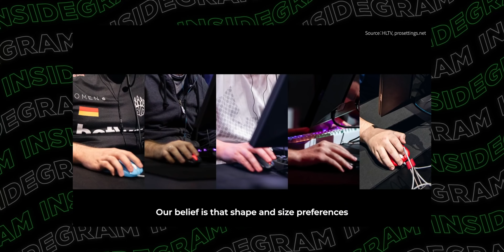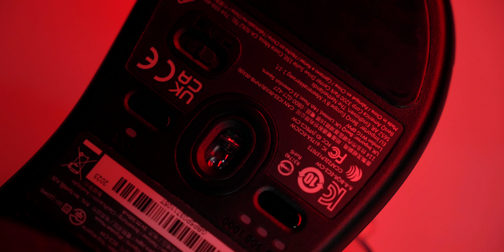Con chuột này 5 năm nữa vẫn bán được!? Đánh giá Zowie EC2-CW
Đây là Zowie EC WL, một dòng sản phẩm chuột đánh dấu bước ngoặt trong sự thay đổi của hãng này về mặt sản phẩm. Khi trong suốt rất nhiều năm vừa qua, thương hiệu này luôn chỉ bán những dòng sản phẩm chuột có dây mặt dù không có gì đổi mới nhưng đã trở thành biểu tượng trong làng game FPS. Vậy thì với dòng sản phẩm này, nó có thể tiếp nối được những thành công đó hay không hãy cùng khám phá nhé